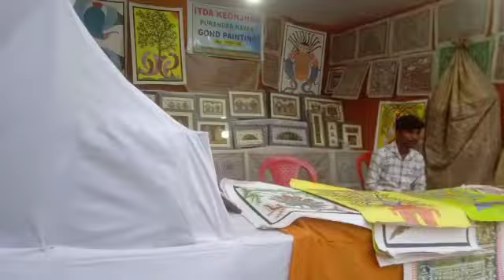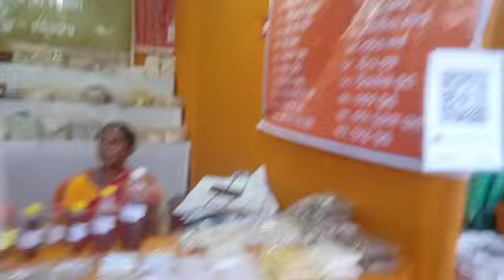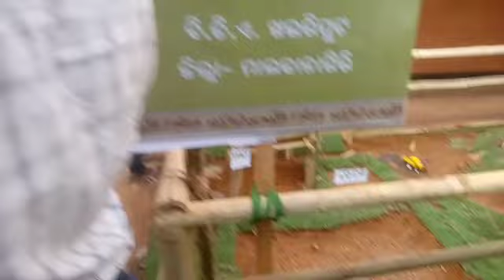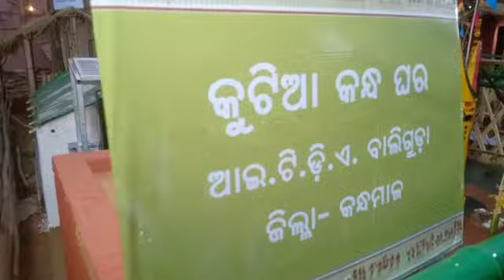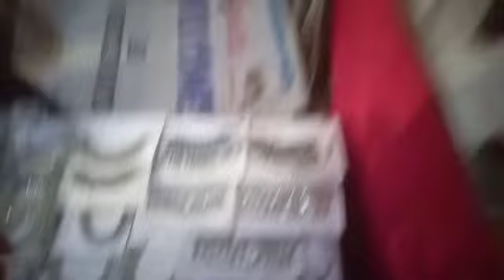ବୁଲିଯିବା ଆଦିବାସୀ ମେଳା 😍 ଏକ ପୁରୁଣା ସଂସ୍କୃତି ସହ ଭେଟ 🙏😇 ODIA VLOG😊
Visited ଆଦିବାସୀ ମେଳା ୨୦୨୩ ।। 😍
Daily routine vlog।। 😇
Hope you all gonna enjoy this video ..😊
This channel is just a effort to entertain you all through my videos..🥰